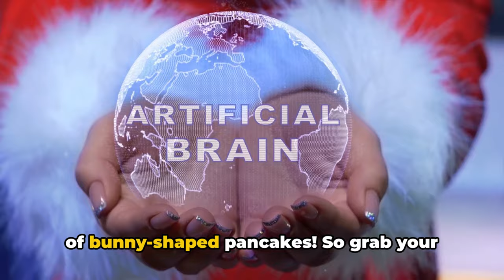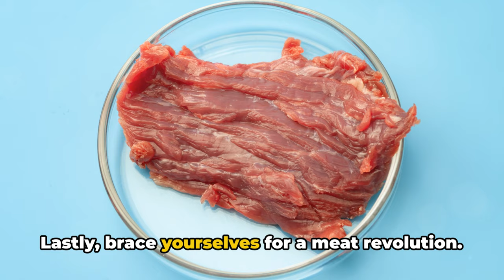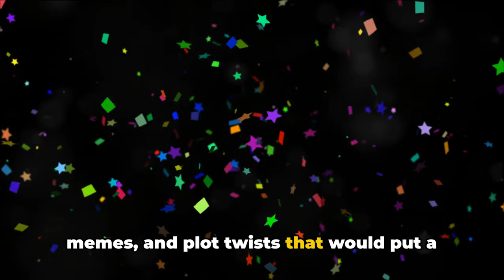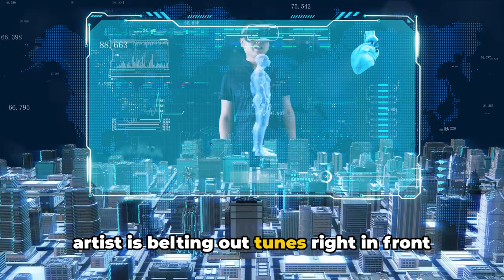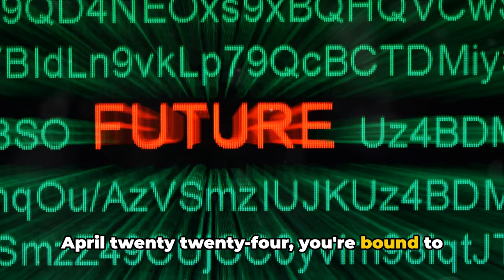April 2024 Predictions That'll Melt Your Mind (and Maybe Your Phone)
Future fanatics, get ready for a psychic rollercoaster! We're hurtling towards April 2024, a month packed with potential plot twists and April Fool's-worthy surprises. From tech leaps that'll fry your neurons to events that'll rewrite the headlines, these predictions are hotter than a plate of bunny-shaped pancakes!
OUTLINE:
00:00:00Tech and Science Predictions
00:01:48Current Events and Political Predictions
00:03:05Entertainment and Pop Culture Predictions
00:04:51Conclusion